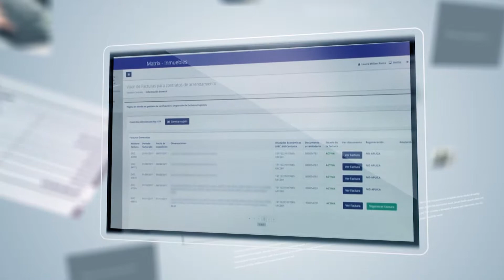Sistema de Recaudo Centralizado